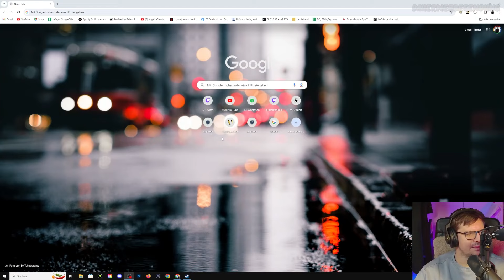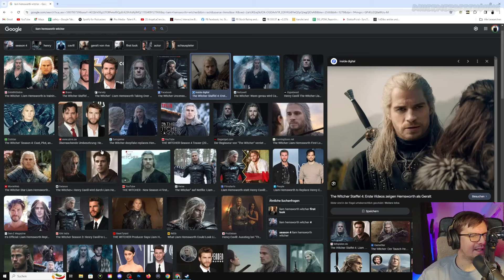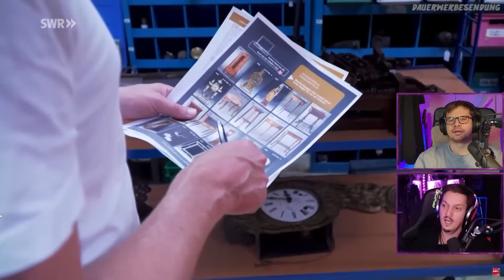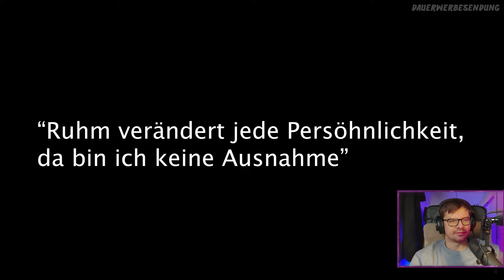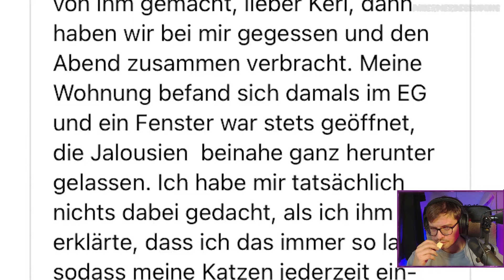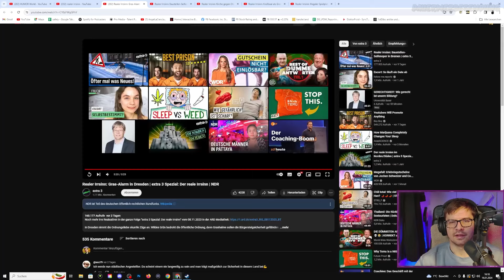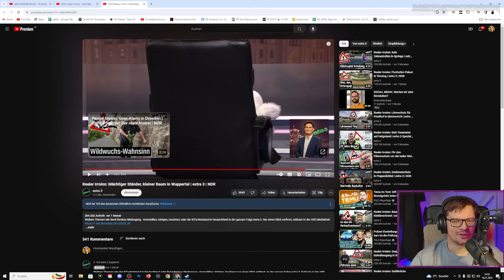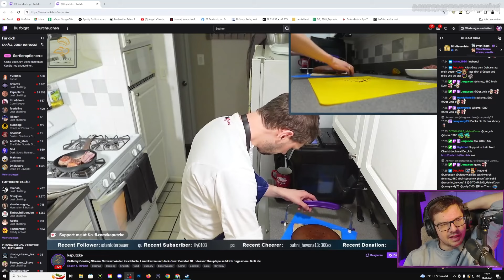React auf: Die große Shoppingtour und viele tolle Videos mit Paul | Prime Time Show